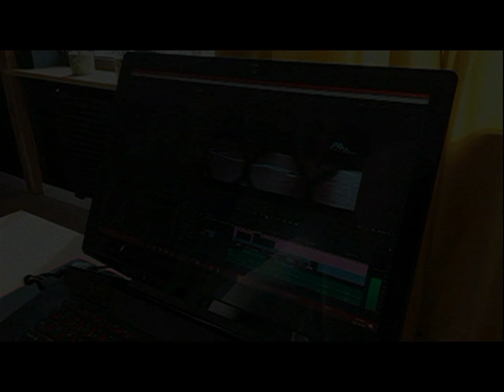14.04.1996 Wolsztyn TV Karat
Co dalej po szkole podstawowej ?